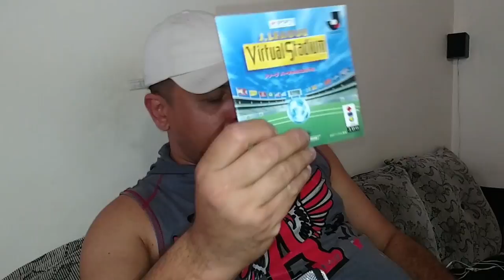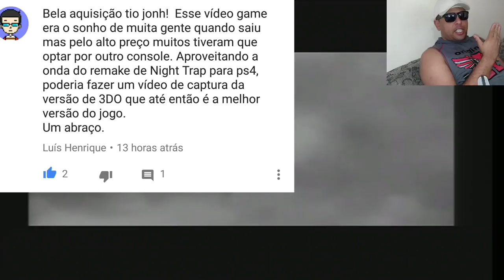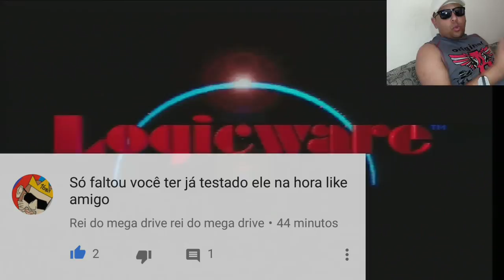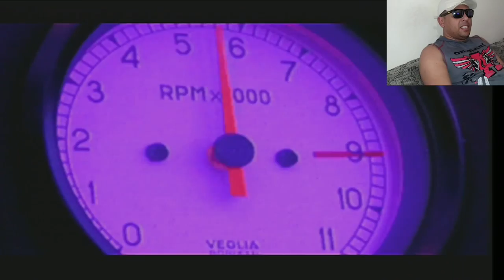3DO TESTE DE JOGOS NO CONSOLE REAL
Nesse vídeo farei alguns testes de jogos de 3DO, no console real, sem emulação. Vamos relembrar ou conhecer alguns ótimos jogos para este grande console clássico.